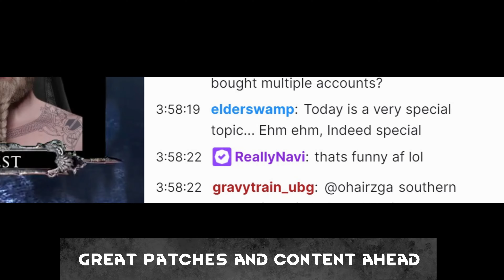Nudity DLC 4 free and Ingame Vote System Mortal Online 2 Big Content Stream Summary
This is a very special summary today, because Henrik invited Klean and me to join him on his development update. Mortal Online 2 has alot of features in the pipeline and one is better than the other. So we are really exited to see them ingame one day. All of these mechanics are very unique for an already unique MMORPG.

Timestamps:
0:00 Nudity back to the game for free DLC
0:20 Dungeon Camping
0:50 German humor is just from another world
1:07 Intro
1:11 What we will look into
1:35 Snoopwolf
1:44 Current Focus Polishing and Bugfixing and QOL
3:08 Priority Order
3:58 Ingame Voting System
5:20 More Dungeon Entrances and Exits will come
6:25 How alliances work
6:44 Donkey and Bullhorses
7:04 Area Polish will come
8:18 Floating and Flying stuff will be fixed in the future
9:15 Random Questions and Answers List
15:30 Outtakes
16:24 Thanks Supporters
16:43 Outro

Carmel (The Dragonslayer), Professor Oh (Wisdom Streamer), Giovanni Vargas, The Spicy Gentleman, Lukario (Furry Legend), MIP, Rhonus, Paarthurnax, Cyriss, Cologne Bulldog, RealMadWurst, Pupuc, skibba5000, Ian Fisch, Littlejack

Bitcoin: bc1qh6xp5n820wtduydw86cdsl36lrtj8k8fm9arwn
Etherium: 0x4ACa0C816bD39FcAaF4885fC98433Df8fDdCeA44
Chia/XCH: xch1df82ar9p6f25z3m6y6cp36sg09r0fway7m7wfdk44pfwl0w87m6q3jvdpj
Ravencoin/RVN: RAsjepVWuQtLzEdY4eeyZ9Ceqg67z8ea8D